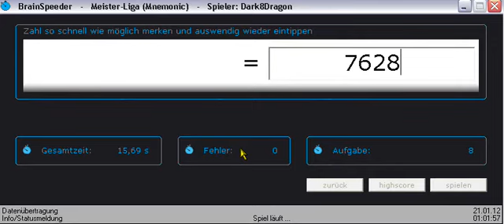Schnelles Zahlen merken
Schnelles Merken und Schnelles Tippen wird auf Brainspeeder in der höchsten Liga benötigt..